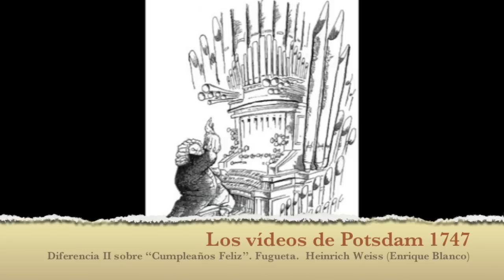Diferencia II sobre "Cumpleaños Feliz". Fugueta. Heinrich Weiss (Enrique Blanco)